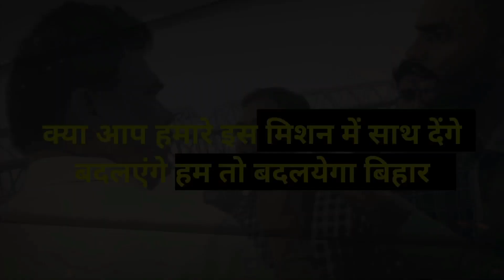ट्रैक्टर पर ओवरलोडिंग लेकर जा रहे चाचा पत्रकार के सामने क्यों हाथ जोड़ने लगे?